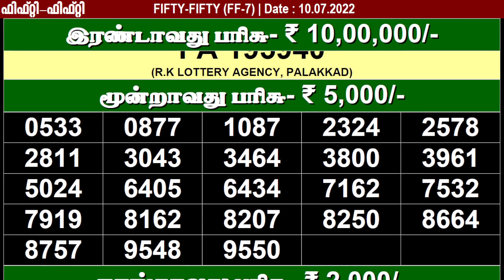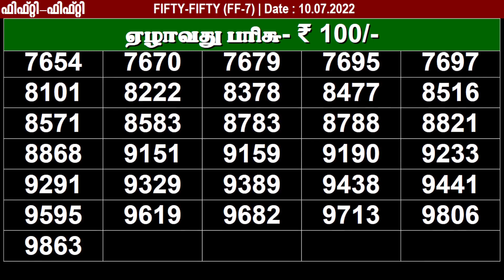KERALA FIFTY-FIFTY FF-7 KERALA LOTTERY RESULT 10.07.2022 | KERALA LOTTERY RESULT TODAY